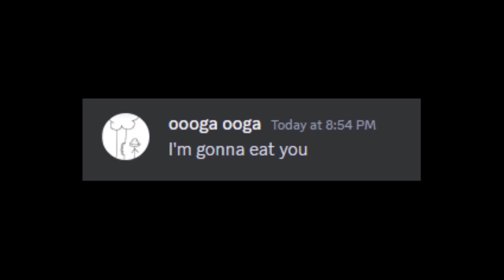fear.mp4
kale was never heard from again...